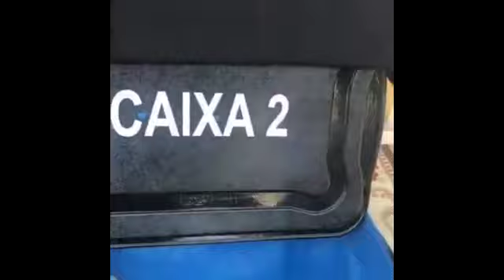Emanuel pinheiro @ barraca do paleto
Prefeito manda aprender a barraca do paleto